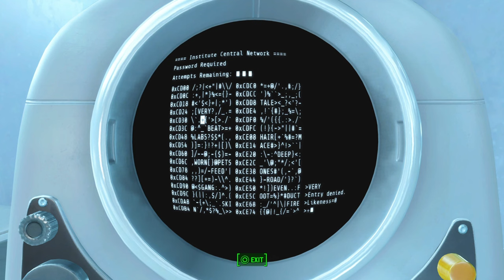FALLOUT 4 Gameplay part 30 BOS ending, liberty prime, i became Sentinel